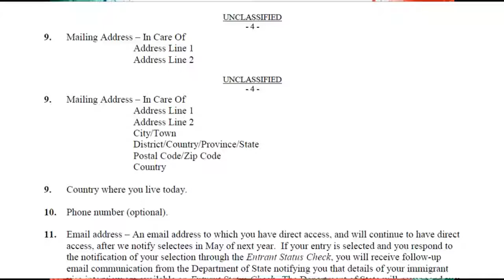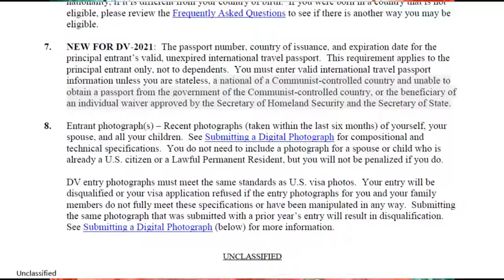New Instruction for DV 2021 Lottery | DV Lottery 2021 Updated information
New Instruction for DV 2021 Lottery | DV Lottery 2021 Updated information. I made this video to assist my viewers to understand much better about latest instruction that was passed into Visa Lottery Law this year and will be effect by Oct 3 Next month.  October 3 is the opening day for the application.

Properly watch the video to understand everything about the international passport that was required.

DV Lottery 2021 Updated information | New Instruction for DV 2021 Lottery